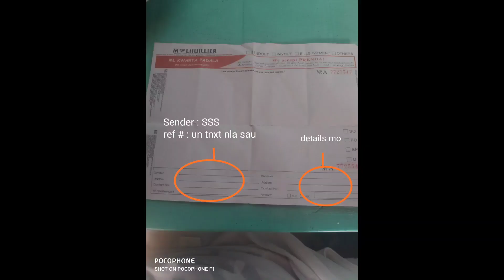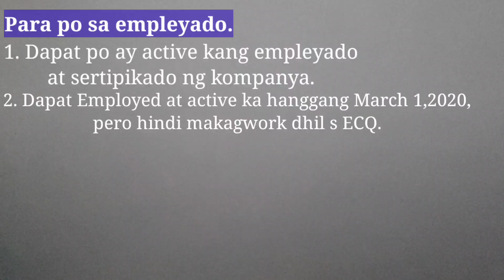PAANO MAG CLAIM NG SBWS PROGRAM ? | SLAMAT SA AYUDA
Tips po Kung Pano iclaim ang SBWS program sa MLHUILIER.

Sana makatulong po Ito SA inyo.

Happy claiming... 😁😁😁

KEEP SAFE , GOD BLESS PO.